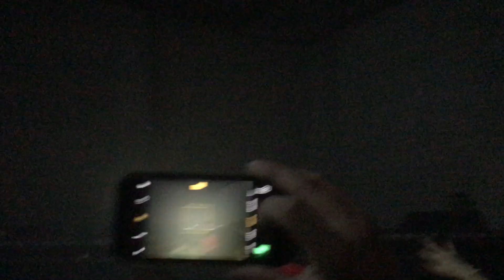Eric Prydz @ Factory 93 4.7.2017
A Lost Era - Gesaffelstein